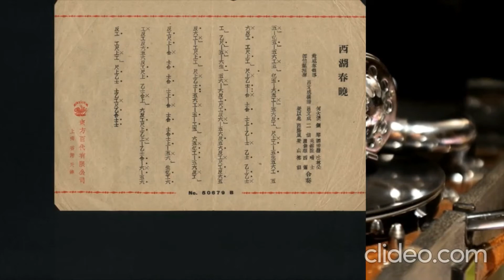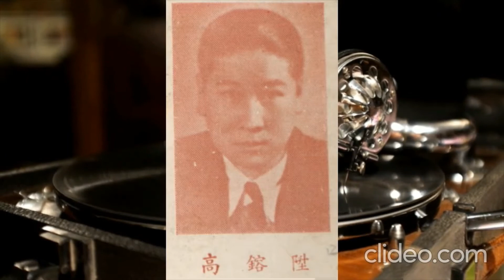78轉黑膠唱片廣東音樂《西湖春曉》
這張78轉黑膠唱片廣東音樂《西湖春曉》
是百代唱片公司出品，1937年錄音，唱片編號：50679B，與《到春雷》編號：50679A 是同一張唱片。此曲曲調很好聽，但很少人知曉或演奏此曲。

此唱片是筆者於70年代，在鴨寮街收買佬的檔攤「阿黃」留給我的。
隨著時代變遷，將唱片錄到盒帶，又再轉成mp3。（當年的舊攤地點有鴨寮街、廟街尾和快富街，都會有古舊的78轉黑膠唱片可找到。）

                     作曲者；呂文成

              演奏者：呂文成⋯⋯二胡
                              梁以忠⋯⋯木琴
                              何大傻⋯⋯鋼琴
                              譚沛鋆⋯⋯吐林必
                              羅傑雄⋯⋯西簫
                              梁山⋯⋯⋯椰胡
                              高榕陞⋯⋯啫士

（註：此唱片比較殘舊，雖經降噪音，但仍音質差，請為見諒！）